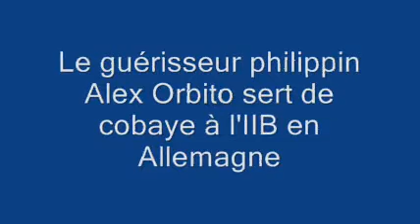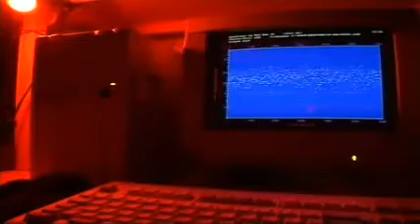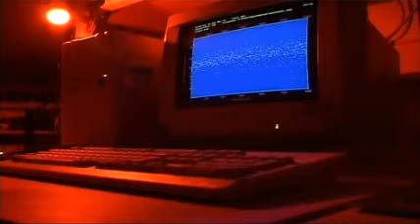Alex Orbito testé à l'Institut International de Biophysique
Jean Dominique Michel, thérapeute helvétique, a enquêté pendant des années sur le sujet des guérisseurs philippins. Ce documentaire est principalement axé sur Alex Orbito. Ici, deux extraits :
- Alex Orbito sert de cobaye pour des mesures à l'Institut International de Biophysique de Neuss en Allemagne
- Un professeur de médecine a enquêté sur les résultats des guérisseurs philippins.